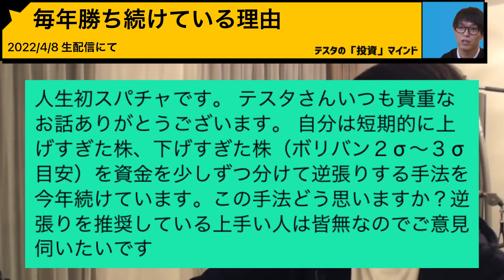【テスタ】17年間毎年『投資で勝ち続けた理由』は〇〇です【株式投資】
2022年4月8日の生配信にて逆張りだけで勝てるかについて話す投資家テスタを切り抜きました。その他関連の動画をまとめました。

▼「本」で投資や株の勉強が好きな方におすすめのサービスはこちら

今なら「1ヶ月間 無料」でAmazonオーディオブック内の「全ての本」が聴けます。

Amazonの新サービス「Audible」はプロのナレーターが朗読した本を聴けるサービスです。今の時代は「聴く」読書。通勤中や運動中、お休み前にも。オフライン再生でどこでも好きな本を聴き放題。

◎Amazon オーディオブックの詳細はこちら

※Amazonオーディオブックに対応している書籍についてはAmazonオーディオブック内の検索ページをご確認下さい。

▼株と投資の大人気ベストセラー本 ５選はこちら

デイトレード　マーケットで勝ち続けるための発想術

株式投資の未来～永続する会社が本当の利益をもたらす

億万長者をめざすバフェットの銘柄選択術

ゾーン — 相場心理学入門

株式投資 第4版

▼テスタが板読みでおすすめした「本」はこちら

本書では「板読み=心理読み」の視点に立って、板の読み方や考え方だけではなく、もっと根本的な部分にあたる「負ける人の思考法」「勝つための思考法」についても詳説しています。

↓同じ著者の関連商品
◎板読みデイトレード術 【実践編】 基礎知識からリアル動画解説まで（DVD）

◎心理戦で負けない板読みデイトレード(DVD)

▼テスタが自分の勝てる理由に気づけた「本」はこちら

◎バフェットとソロス 勝利の投資学ー最強の投資家に共通する23の習慣

テスタが動画で語った「バフェット」と「ソロス」の共通点について書かれている書籍です。
2大投資家の「バフェット」と「ソロス」の投資戦略とその手法は対照的である。だが、その2人には驚くべき共通原則があった…。

▼テスタが絶賛するチャート分析についての「本」はこちら

◎勝ってる投資家はみんな知っている チャート分析

40億円カリスマトレーダー・テスタも「この本読まないで投資始めちゃうんですか？」と絶賛する、投資に絶対必要なチャート分析、テクニカル分析の新たなパイオニア本です。

▼テスタの動画で投資や株について学びたい方はこちらの再生リストで、テスタが投資や株について話す動画を流し見する事が出来ます

当チャンネルは個人投資家テスタのYouTubeチャンネル【公式】テスタの部屋の切り抜きチャンネルになります。全てのセリフに字幕が付いているので音声が出せない環境(電車等)でもお楽しみ頂けます。

動画の要点を簡単解説＆無音の部分や「え〜っ…、あ〜…」等のセリフは全てカットしておりますので、より見やすい動画がご視聴できるようになっております。